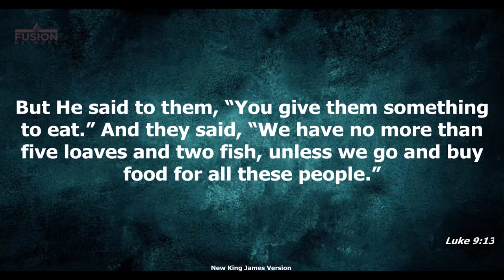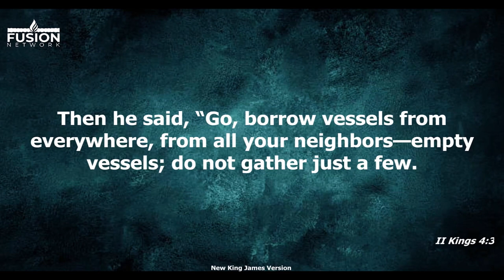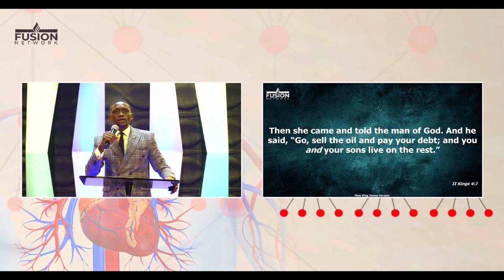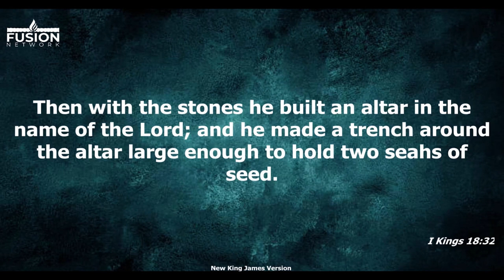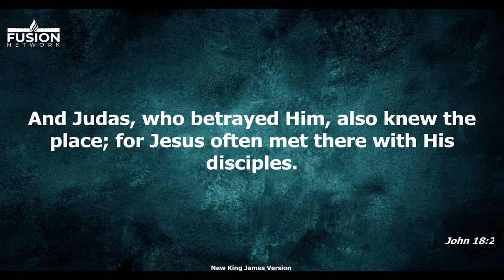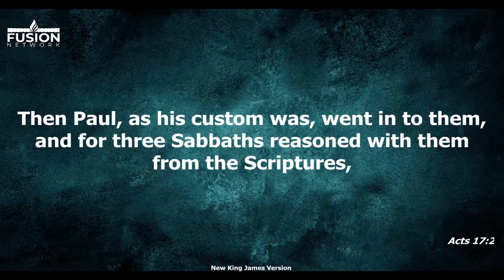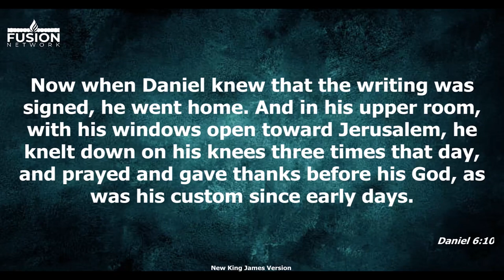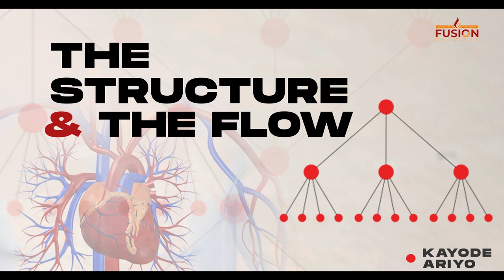LAW OF STRUCTURES - Pastor Kayode Ariyo